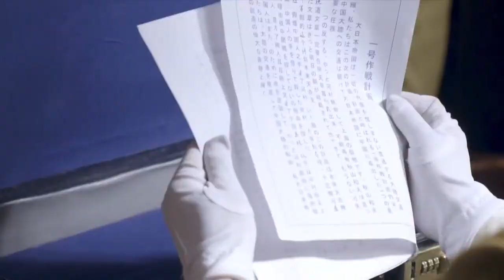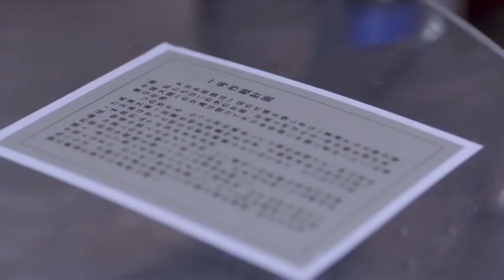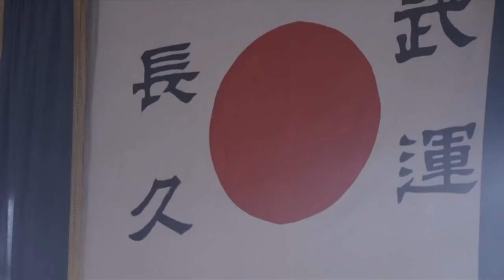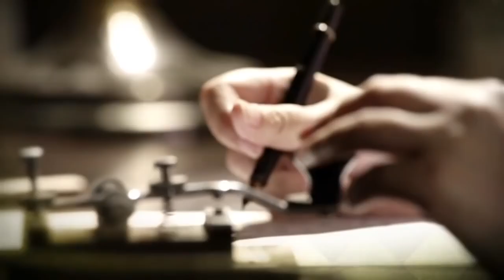【2021抗日剧】《天行杀手》第41集 | 热血青年用自己的方式捍卫信仰抗日救国的传奇故事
导演：张东东
主演：刘恩佑、吕一、林一霆
《天行杀手》剧讲抗战时期，怀揣爱国之志的青年高天行立身旧上海，欲凭一己之力抗日救国。高天行在一次行动中结识了行走江湖的任非常，两个年轻人惺惺相惜，结为兄弟，屡次与敌奋战，立下奇功。国民党和日方均想方设法收编二人。正当其时，共产党员江泮的出现，为两个年轻人开启了一盏指路明灯。然而，在各种考验面前，高天行与任非常二人渐行渐远，选择了不同的人生之路。以自我为中心的任非常虽有孔武之力，却终因自私狭隘的胸襟众叛亲离，成为民族罪人，葬送了自己的前程和幸福；而热血青年高天行在江泮的引领下，认清时局，辨明是非，完成了个人身份的转换和成长，走上了革命征程。